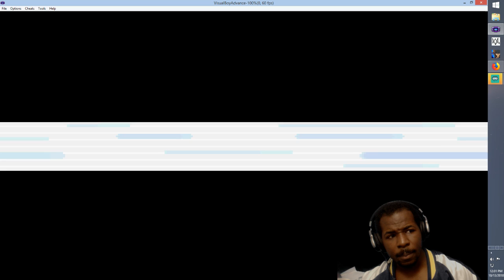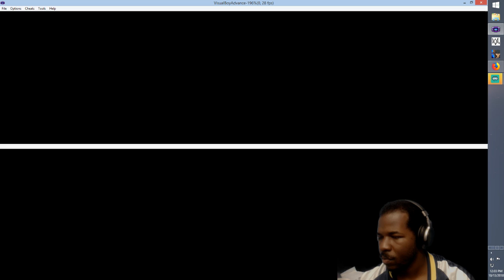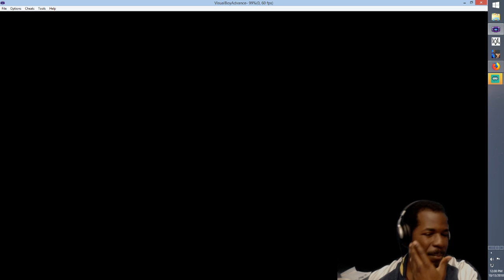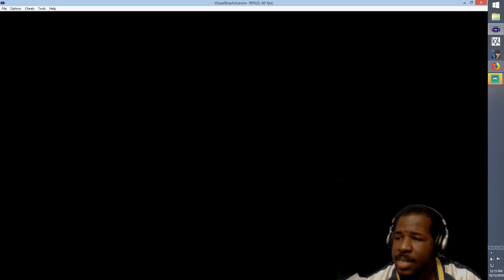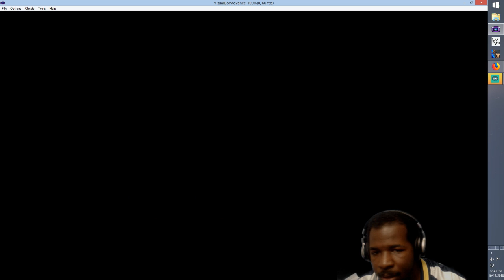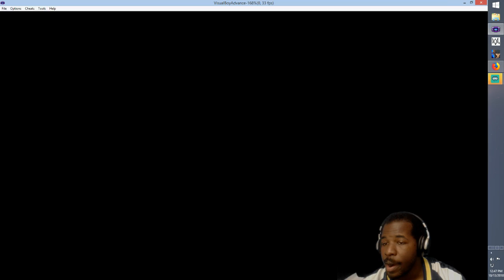Pokemon Emerald Randomize Nuzlocke Part 3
Pokemon, Pokemon POKEMON!!!